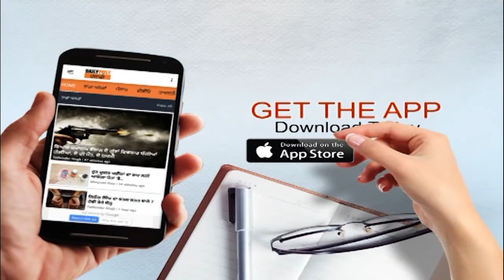ਜੰਮੂ ਕਸ਼ਮੀਰ ਦੇ ਰਾਜਪਾਲ ਦਾ ਕੀਤਾ ਤਬਾਦਲਾ, ਜੰਮੂ ਕਸ਼ਮੀਰ ਤੇ ਲਦਾਖ ਦੇ ਉਪ ਰਾਜਪਾਲਾਂ ਦੀ ਨਿਯੁਕਤੀ